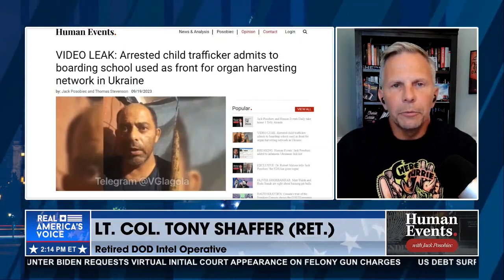An Unholy Alliance Hidden in Plain Sight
@TSpooky describes how private security firms and so-called humanitarian organizations partner to engage in child trafficking around the world.